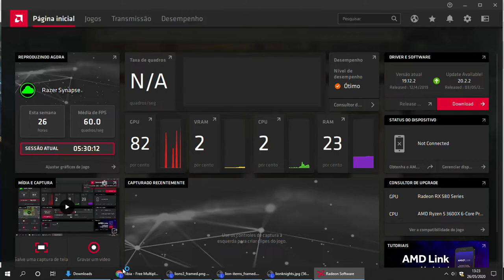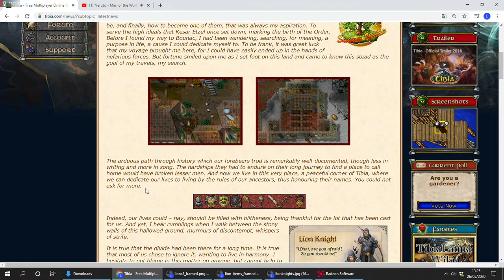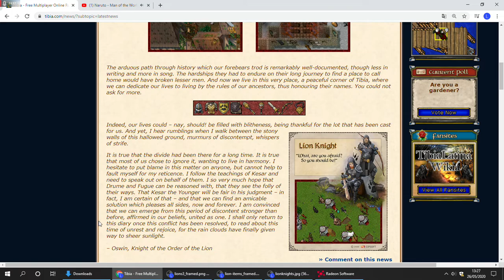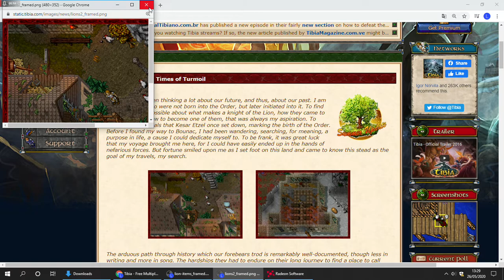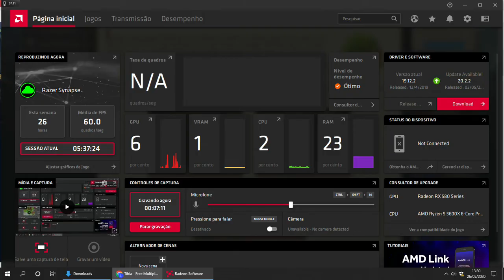Tibia Summer Update 2020 - Teaser 1 (Times of Turmoil)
Mais novidades do summer uptade, o primeiro teaser!
Comentem o que acharam e saindo coisa nova posto aqui!